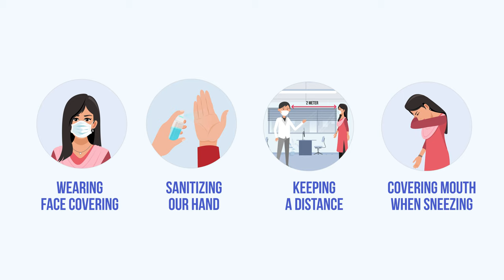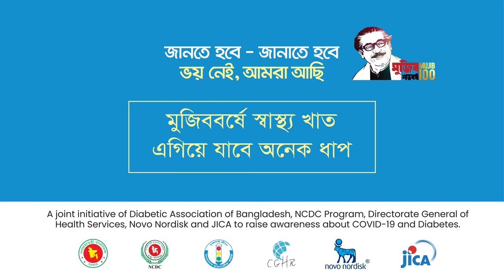This video is an Awareness program about how to safe from Corona virus.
Bangla movie, animation, Awareness Program, Language in English